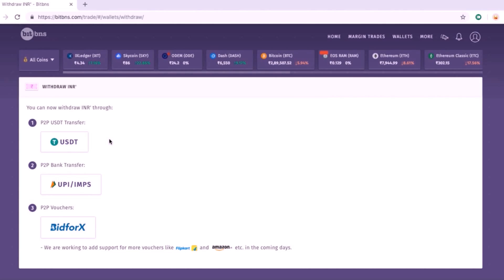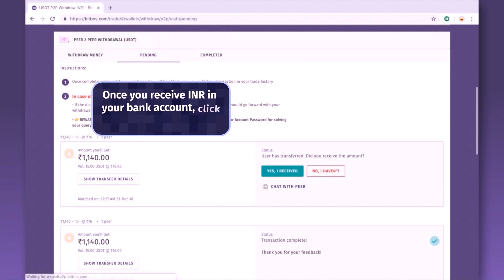How to Withdraw INR using P2P USDT Transfer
Watch this video to learn how you can sell your USDT funds on Bitbns to withdraw INR directly into your bank account. Sell USDT with INR through our hassle-free P2P USDT Transfer.

Enjoy a plethora of trading features on Bitbns, such as:

P2P USDT Transfer
Bracket Orders
Stop-Limit Orders
Limit Orders
Margin Trading
API Trading
Price Alerts
P2P INR Deposits and Withdrawals
and much more coming out soon on Bitbns!

Sell Tether in India on Bitbns - India’s largest cryptocurrency exchange.